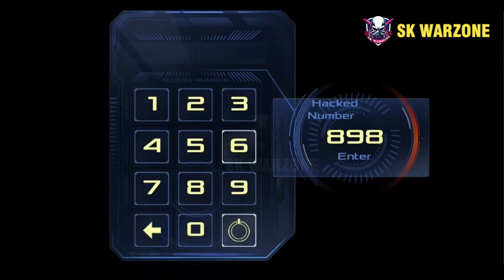Dead Effect2 Chapter 6 | SK WarZone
Hey Everyone! This is SALMAN KHAN here! Welcome to "SK WARZONE" YouTube Channel!

mic :- BOYA By-m1 3.5mm Electret Condenser Microphone with 1/4" Adapter for Smartphones, Dslr, Camcorders Microphone

Laptop:- HP 15q Core i5 7th Gen - (8 GB/1 TB HDD/Windows 10 Home) 15q-ds0029TU Laptop